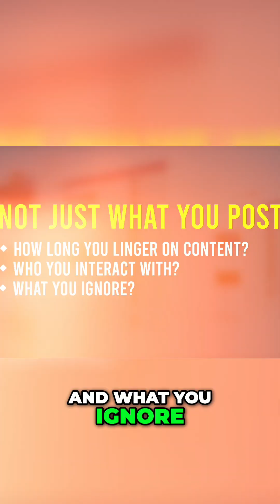Digital Surveillance: How They KNOW What You Want!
Is your phone listening? The truth is creepier than you think. Targeted ads feel invasive, but they're not eavesdropping—they're predicting your desires. The ad ecosystem connects your searches, likes, and friend networks. Prepare to be disturbed.